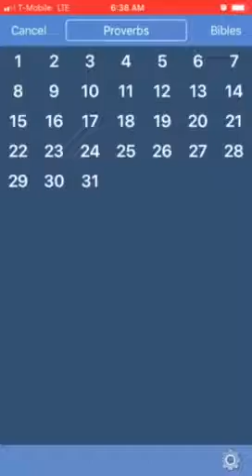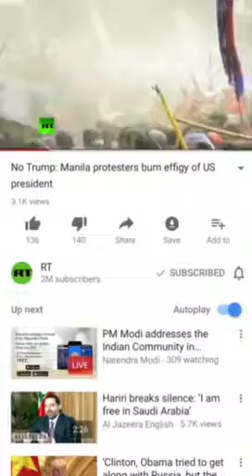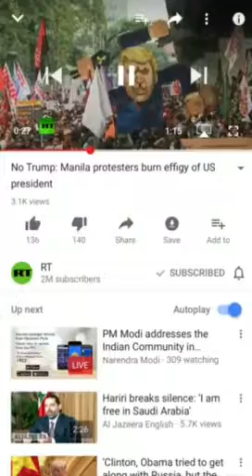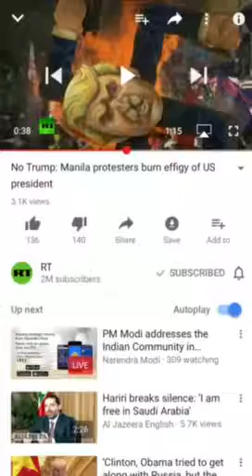When the wicked beareth rule the people mourn